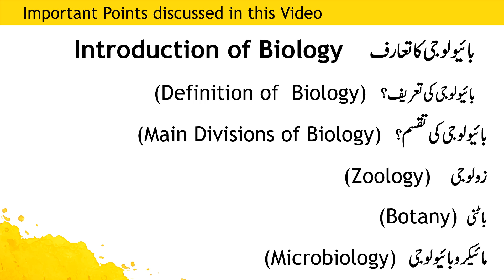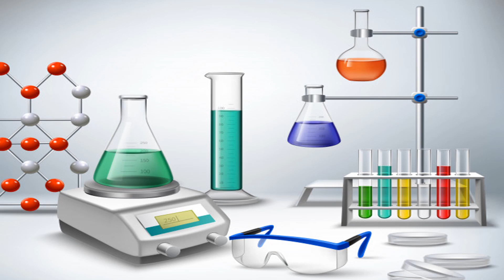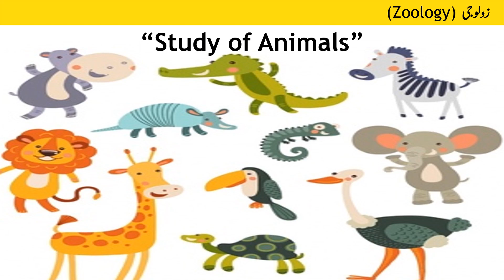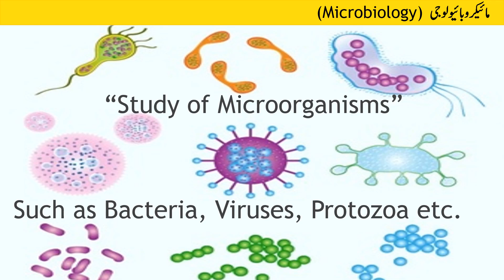Introduction of Biology | What is Biology | Define Biology | Lec#1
lec#1 in Urdu by STAR Virtual Tutors
Basic Biology for Matric level students.